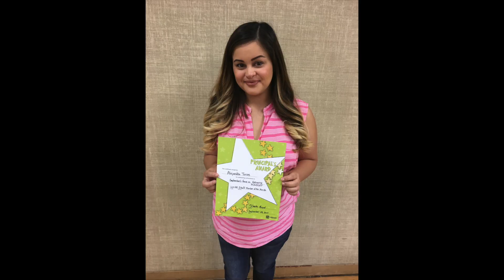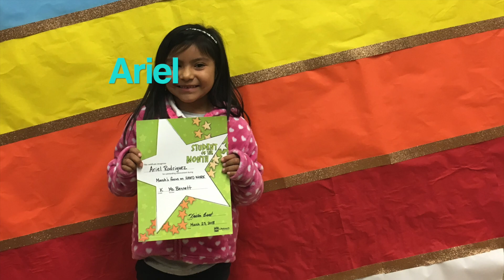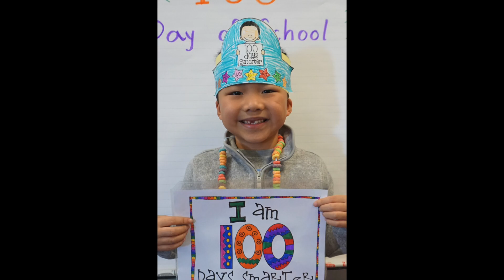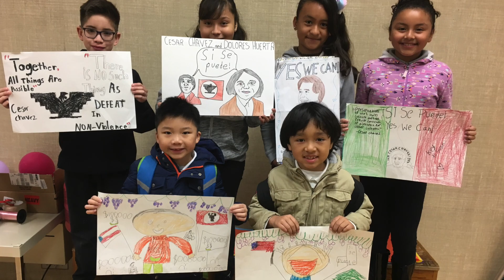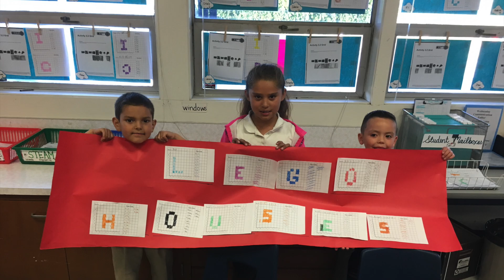Kinder 2018 Graduation Slideshow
These are memories from LUCHA's kindergarten class of 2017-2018.